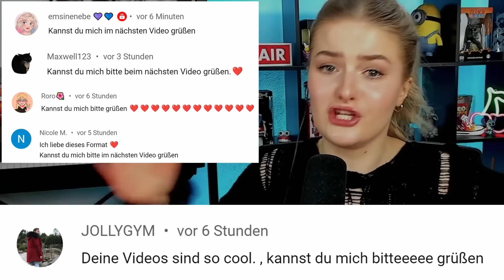LiDiRo reagiert auf Shorts 84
LiDiRo reagiert auf lustige YouTube Shorts 😂😂😂
► Mein Hauptkanal: @LiDiRo
► ZWEITER KANA: @LinaRode